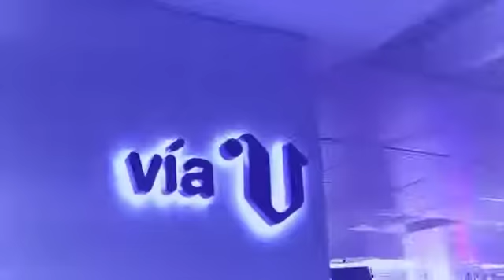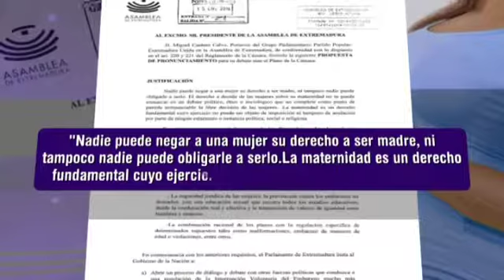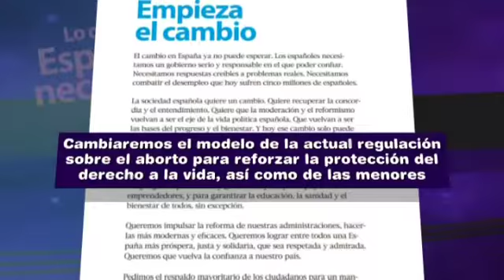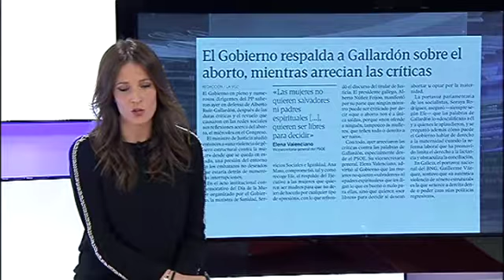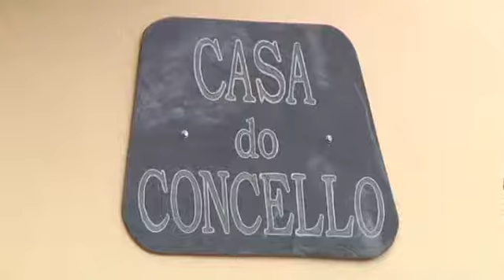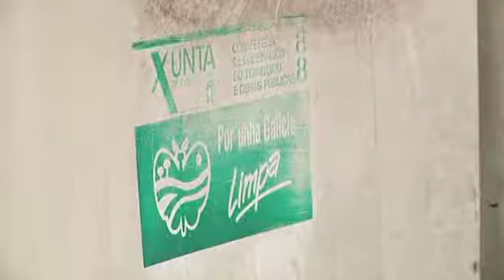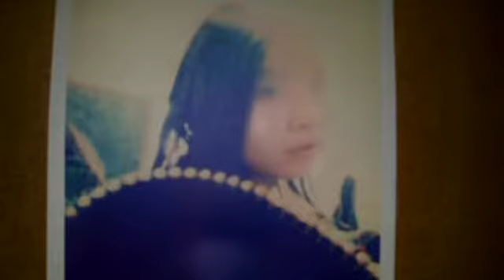«Vía V» Rebelión contra la nueva ley del aborto (cap. 631 - parte 2 - 16/01/14)